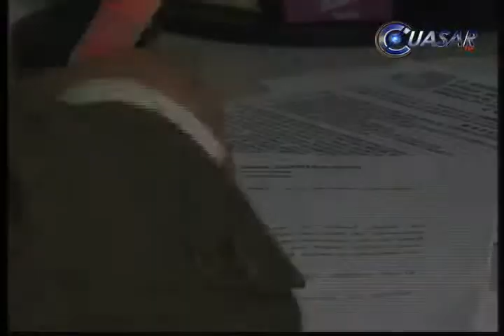Asegura Rosas Monge que ella está tranquila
Catalina Rosas Monge, ex secretaria de Urbanismo y Medio Ambiente, durante el gobierno perredista de Leonel Godoy Rangel, aseguró que ella se encuentra tranquila y que el amparo que tramitó en 2012 no tiene relación con las órdenes de aprehensión que anunció el comisionado Alfredo Castillo...